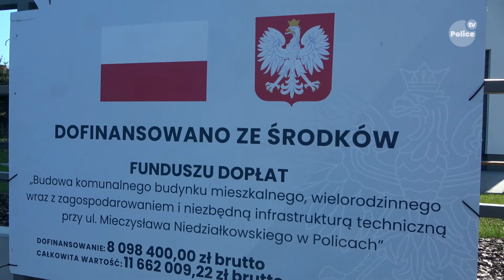Potencjalni najemcy mieszkań przy ul. Niedziałkowskiego mogą obejrzeć lokale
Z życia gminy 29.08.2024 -